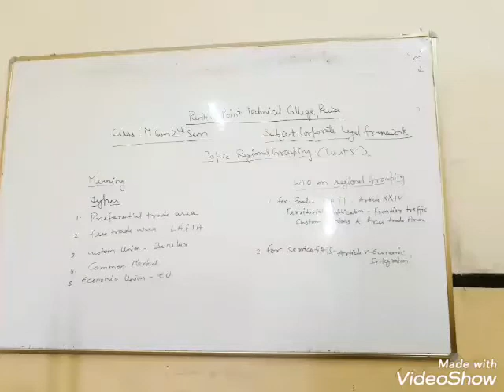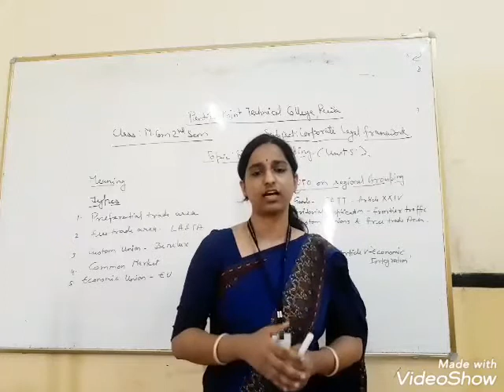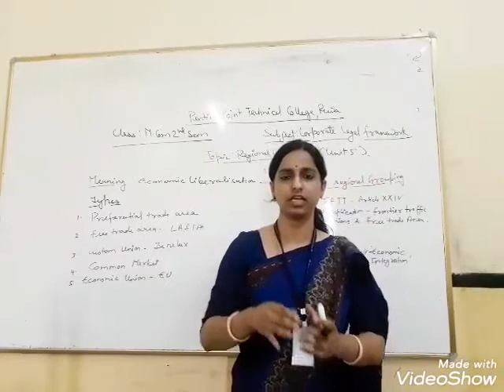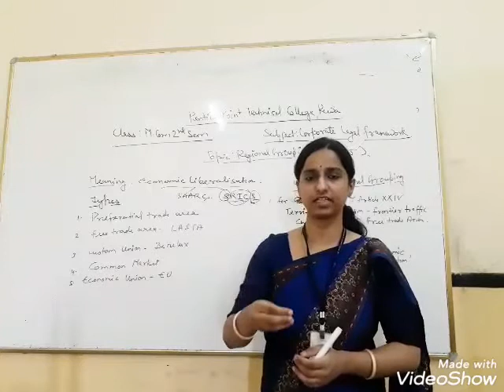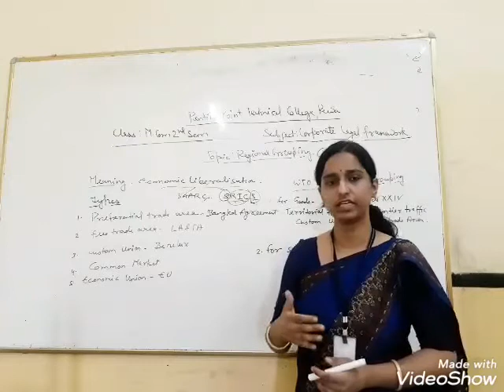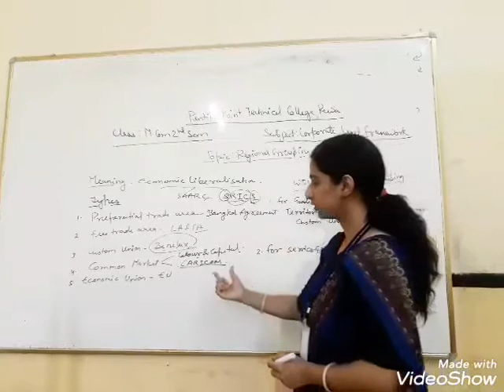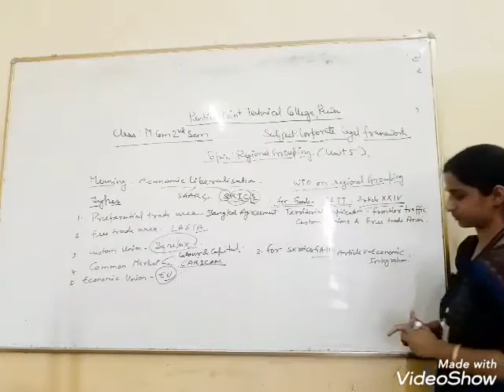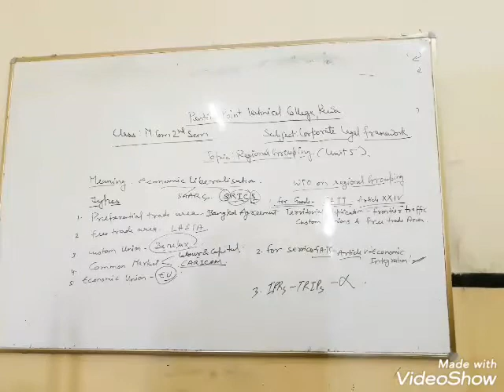Online class on corporate legal framework by akanksha shekhawat PPTC Rewa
This online lecture is on corporate legal framework by akanksha shekhawat PPTC Rewa